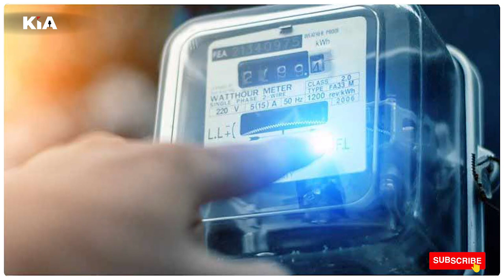New Electricity Tariff Rule | Electricity Price increase News | Raat me badhega bijli bill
Thanks🙏

Editor in Chief: Gaurav Chauhan
News Editor: Shailesh Jha
CEO: Divyanshu Kulshrestha